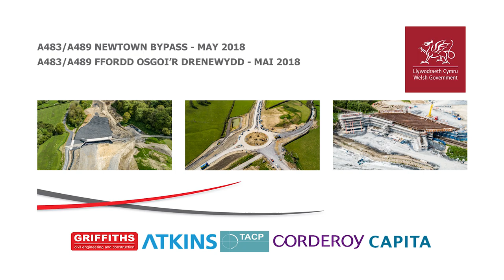Ffordd osgoi’r Drenewydd A483 a'r A489 Mai 2018 | A483 and A489: Newtown bypass May 2018